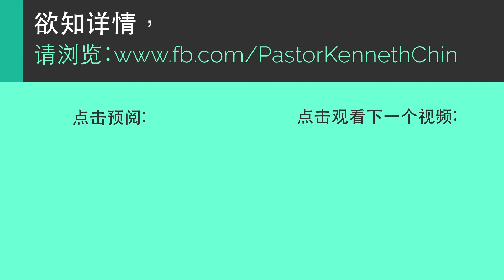亚伯拉罕的祝福 (第五部): The Blessing of Abraham (Part 5)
“如何完全活出亚伯拉罕祝福的各个经文“